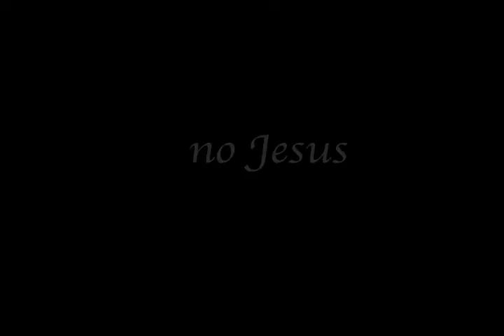THe Answer Has ALways Been There....